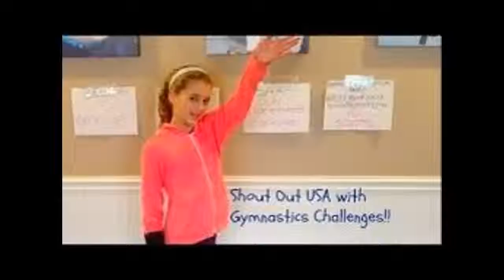future olympians. chose your favourite